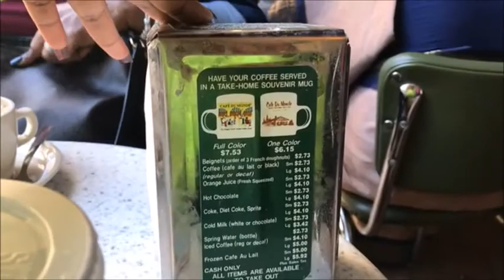2017 Bayou Classic Vlog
✨SOCIAL MEDIA ✨

Ahmarie’s Snapchat : yrn_ahmarie
Atia’s Snapchat : iatia98